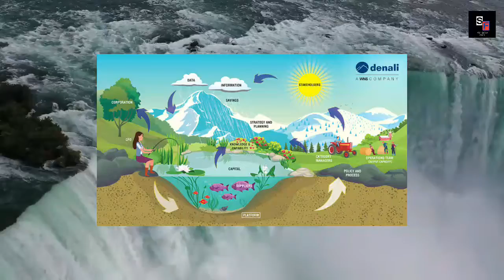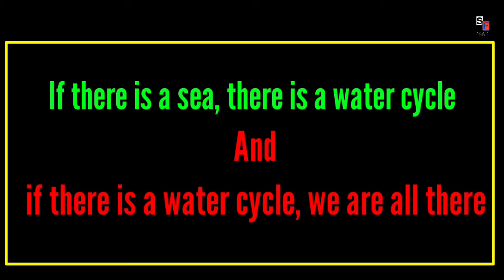क्या होगा अगर धरती के सारे समुद्रे सुख जाये तो??|| Hypothesis Of no Ocean Water.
So yeh! finally I get my 1st sponsore to make this video.
Please check out the link which I given below and also in the comment section. And yeh!that's it.

What would happen if all the seas on the earth dried up?

aaj ki is video main maine bola hey ki kya hoga agar duniya ke sare oceans ka pani sukh jaye to /What would happen if all the seas on the earth dried up?

I Hope guys that you may be enjoy this video.

Topics cover:-
1.   What would happen if all the seas on the earth dried up?
2. Hypothesis Of No Ocean Water
3. hindi facts.
4. dangerous thought
5.क्या होगा अगर धरती के सारे समुद्रे सुख जाये तो??
6. how the world became desert.

ACCESSORIES:

MICROPHONE🎙:
Boya BYM1 Omnidirectional Lavalier Condenser Microphone with 20ft Audio Cable (Black)